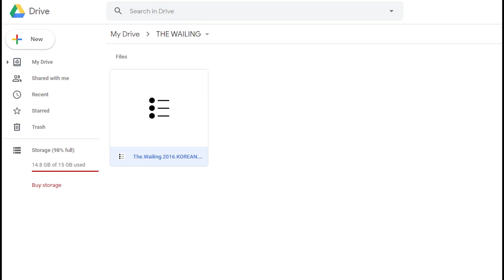The Most Terrifying | Dare to watch | Horror Movie. தைரியம் இருந்தா மட்டும்-இந்த படத்தை பாருங்க.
South Korean Horror Movie which released in the year 2016.
One of the most fearful film in South Korean cinema industry.
Try To Watch the Movie.

Film Courtesy :
Side Mirror, Fox International Production Korea and 20th Century Fox Korea.
All © will be reserved for Fox International Production Korea and 20th Century Fox Korea.

BGM used in the video:
Apocalypto.
The Wailing.
The Platform.
The Grudge.